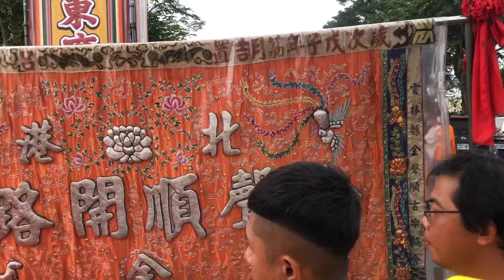先鋒［萬人部隊］屏東內埔鎮南羅聖堂羅府千歲/溫府千歲往東港東隆宮進香三載圓科回鑾繞境！